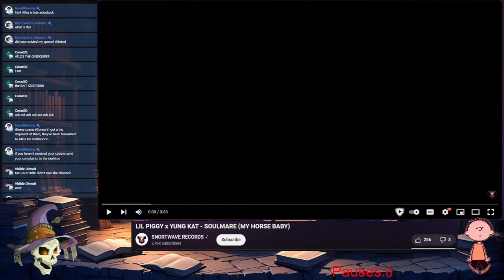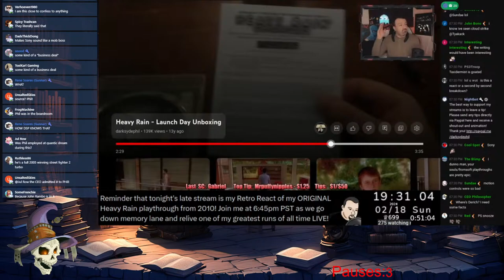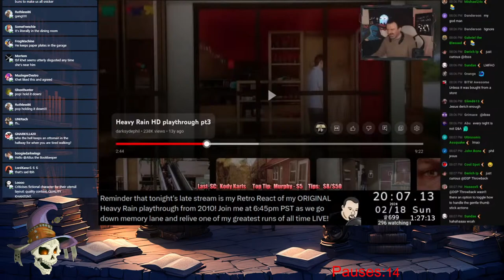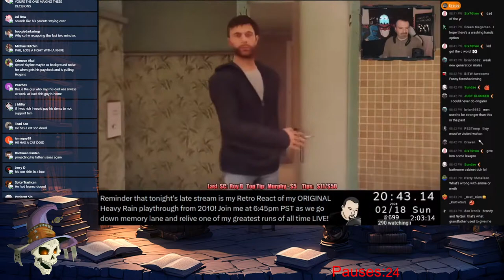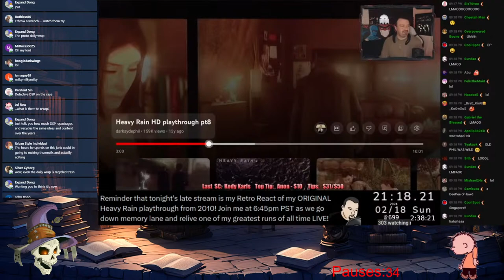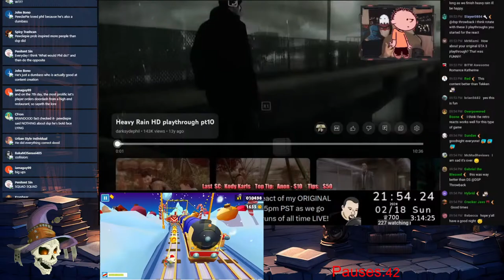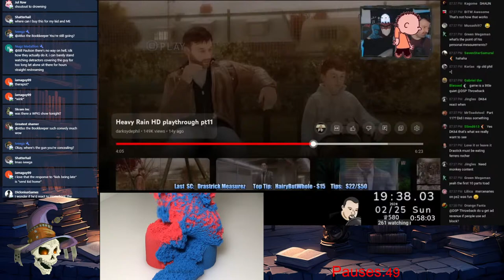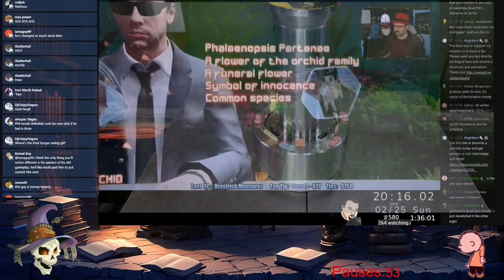Heavy Rain Style Stream